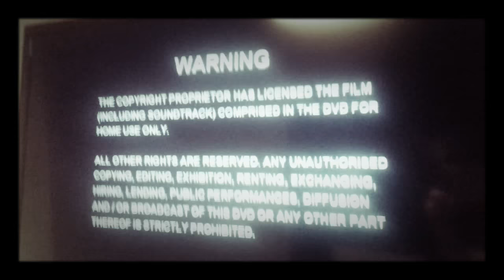11 January 2018